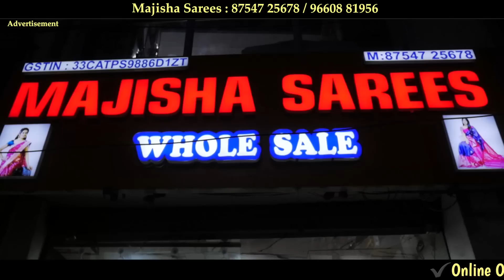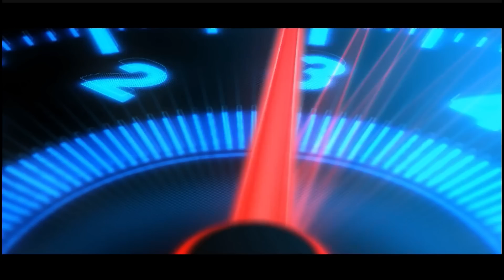Boutique வைக்க அங்க அங்க தேடி கஷ்டப்படாமல் இந்த Video பார்த்து வீட்லயே Order செய்யுங்கள்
Store Details

Majisha Sarees

Address :
212, N.H Road,
Near Five Corner,
Coimbatore - 641001

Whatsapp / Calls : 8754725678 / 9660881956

WARNING-⚠